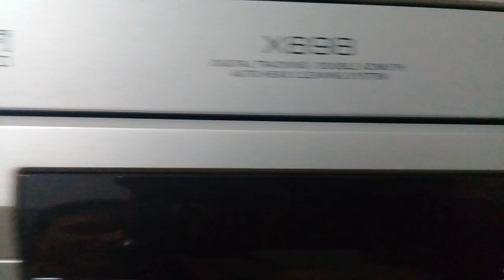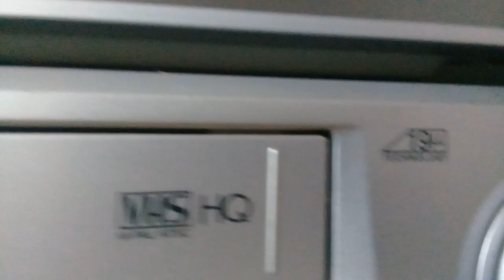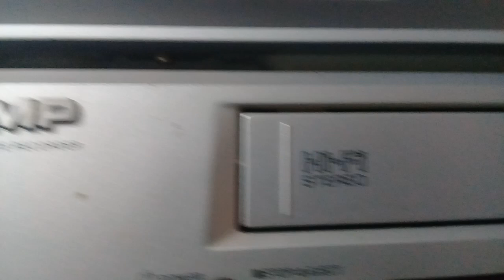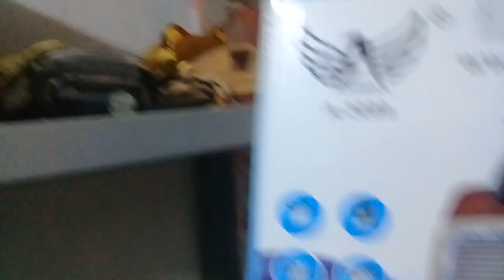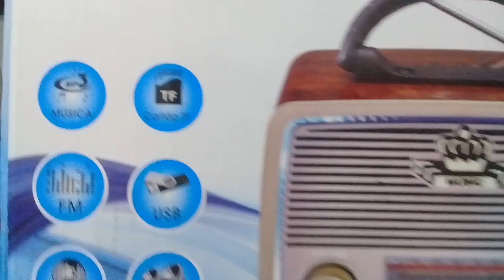# SUA VIDA É AGORA;VIVA O HOJE, POIS O AMANHÃ Á DEUS PERTENCE!GRATIDÃO!!!